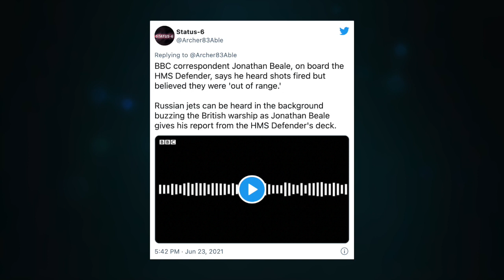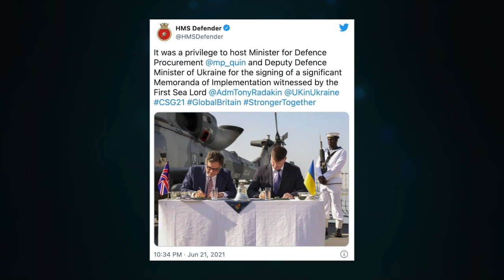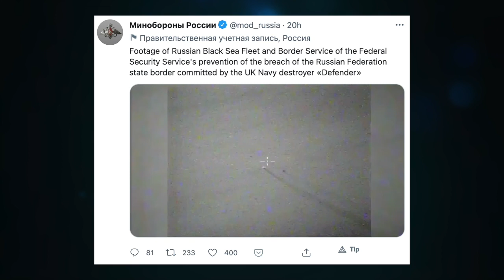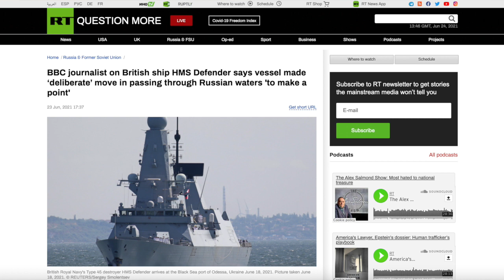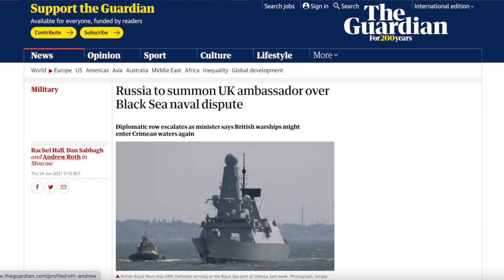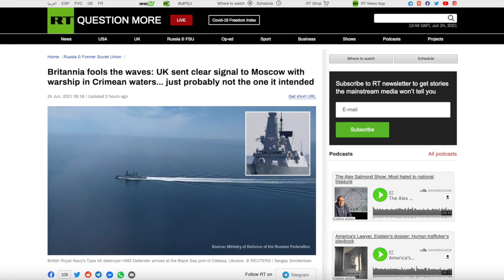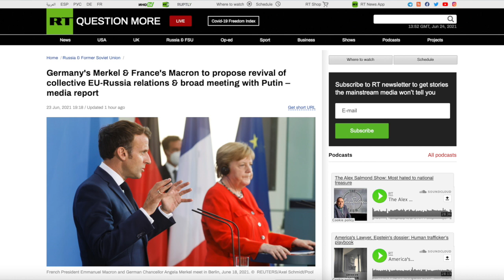British Destroyer gets buzzed in Black Sea. Dumb provocation or pre-war provocation?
Russian Fighter Jets Buzz British Destroyer In Black Sea

CRYPTO SUPPORT
BITCOIN: 3JvdnoyWMb93hSRgk58ZstUxg11PW9mKSr
ETHEREUM: 0xF39BdFb41f639B82E3D2Bf022828bC6394F533A3
LTC: MGFiMC18ZViF6DcCixMqAAP11TG4tF6Acj
ADA: addr1v94ayqu53uklgqnn6c4x4weu8zk4uw78km8capd5rjdc06q28j370
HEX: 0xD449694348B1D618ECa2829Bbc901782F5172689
EMC2: EXX4KK9pZLx7uiLWnCXtp7iMKjtq6o5b6R